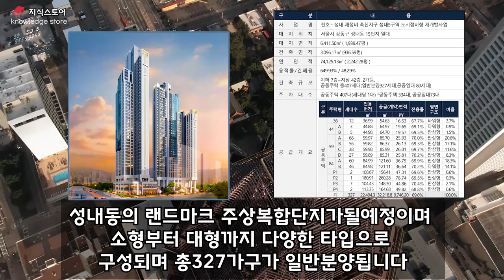한강변 저평가된 성내동 이때 들어가야합니다 5분만에알아보는 강동구 성내동 입지분석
한강변 저평가된 성내동 이때 들어가야합니다   5분만에알아보는 성내동 입지분석